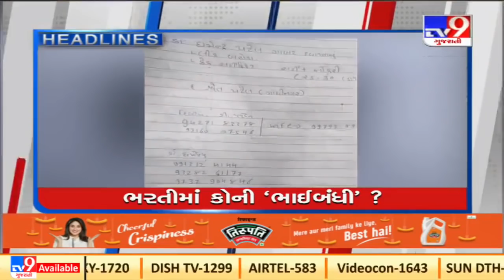Tv9 Headlines @10PM |10-01-2022 |Tv9GujaratiNews